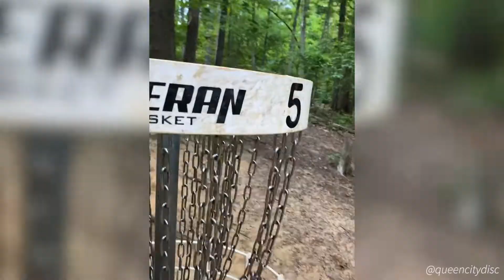Insane Disc Golf Ace Compilation! | QueenCityDisc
This is the official page of Queen City Disc! A Charlotte team of amateurs spreading the joys and dreads of the beautiful game!